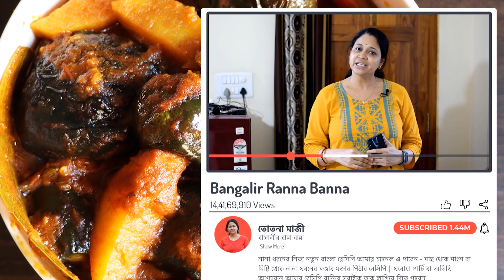নিরামিষ দিনে গরম ভাতের সাথে এই রেসিপিটা থাকলে আর কিছু লাগবে না || Bengali Niramish Recipe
Aloo Begun Recipe # Bengali Recipe; learn Niramish Aloo Begun Recipe at home easily. It is very easy and simple Bengali Niramish Recipe. নিরামিষ দিনে গরম ভাতের সাথে এই রেসিপিটা থাকলে আর কিছু লাগবে না || Ranna Banna ||